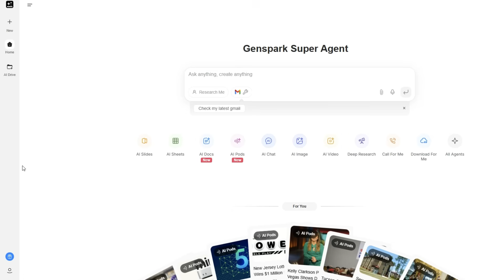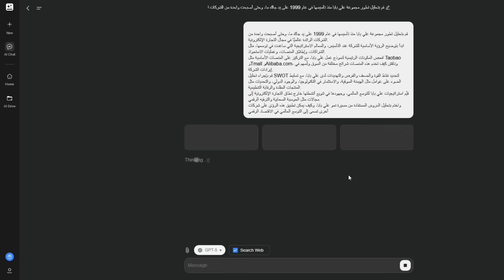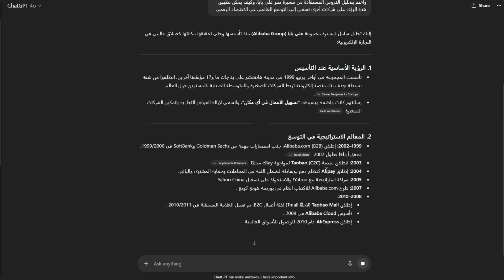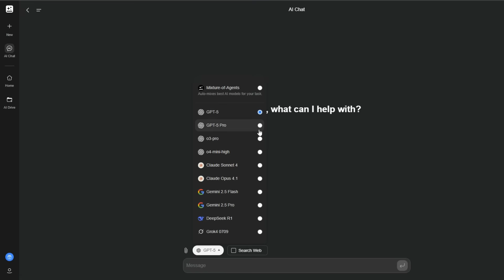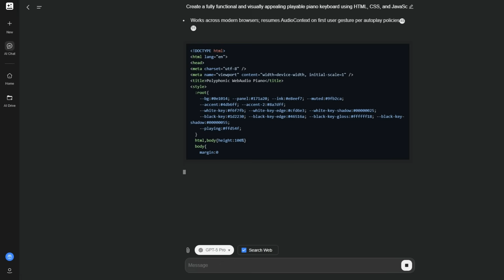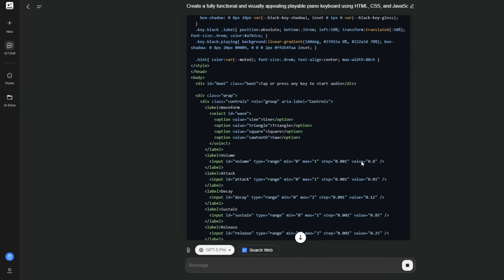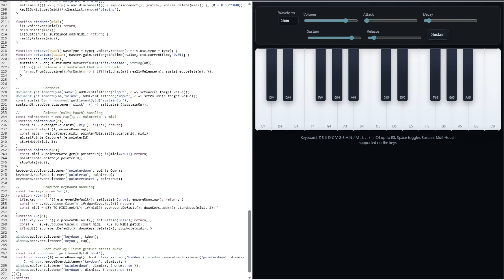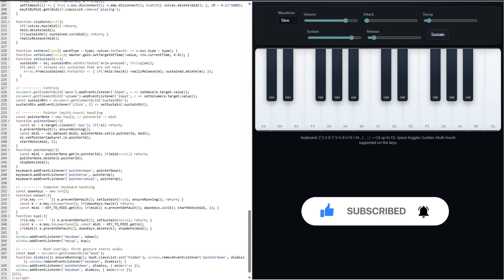تجربة ChatGPT-5 Pro على هذه المنصة وبشكل مجاني والنتيجة مذهلة 🤯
🔥 ما وصلّكش التحديث الجديد لـ ChatGPT‑5 من OpenAI لسه؟
ولا لسه مش مفعّل عندك؟ 😓

ما تقلقش… جايبلك الحل 👇

جرب GPT‑5 وGPT‑5 Pro دلوقتي من خلال المنصة الرهيبة Genspark AI 💡
واختبر بنفسك قوته، ذكاؤه، وسرعته الخارقة في الكتابة، التفكير، والإبداع! 🧠⚡

✅ سرعة استجابة مذهلة
✅ أداء احترافي
✅ جيل جديد من الذكاء الاصطناعي… بين إيديك

🔗 جربه الآن وعيش تجربة GPT‑5 الكاملة... حتى قبل ما توصل لمنصتك الأصلية! 😉